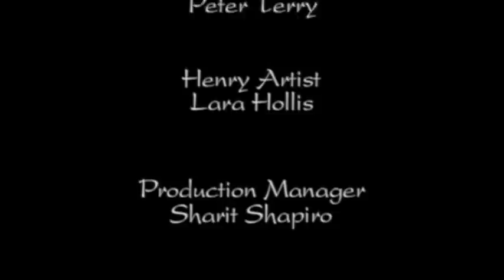Eagles - The Whole Story 4/13 - Go Wild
Bones like honeycomb, skull-filling eyes, wings the length of a piano, a neck that turns almost full circle, the keenest vision of all vertebrates.  And built to kill.  The eagles of Africa are impressive.

Mighty birds build mighty nests.  Whether perched on dizzying mountain cliff or high in the forest canopy, some lofty eagle homes can weigh as much as a family car.  Generations may grow up in the same nest, carefully refurbished and re-used year after year for decades.

Over forest, desert and mountain, the monarchs of Africa’s skies soar on the thermals, scanning the ground for prey with eyes that see over twice as well as human eyes.  From mice to full-grown bushbuck, their food tastes range wide.  Some dine on large fish – airlifting them surfboard-style in deadly talons.  Others swoop on prey over four times their own weight.  While some tuck into fruit and nuts!

Discover the surprising world of eagles, Africa’s majestic aerial predators, in “The Whole Story”.